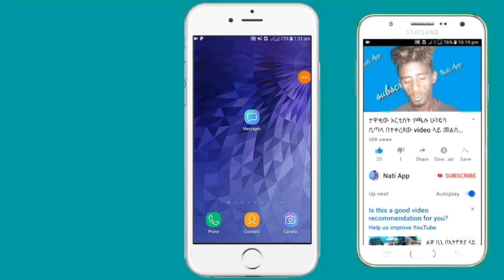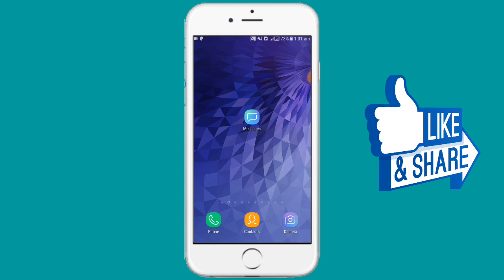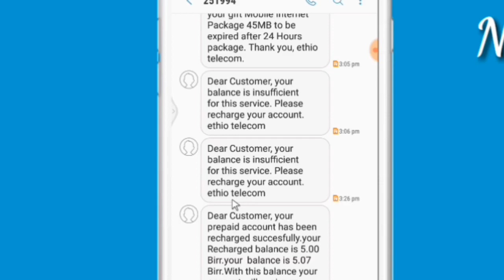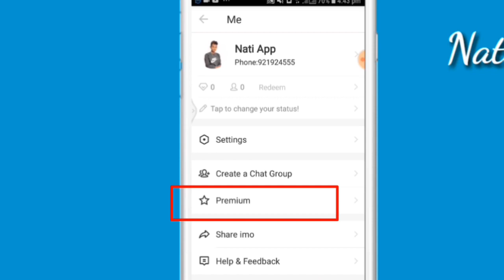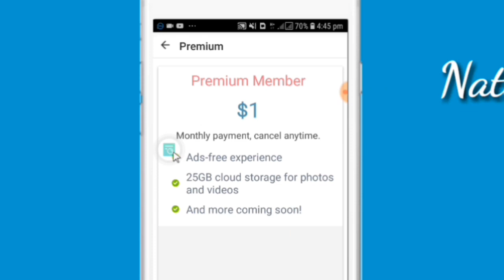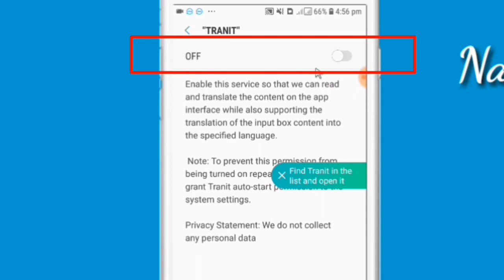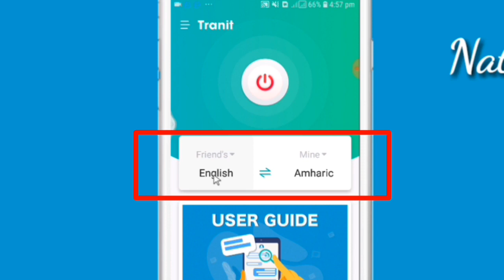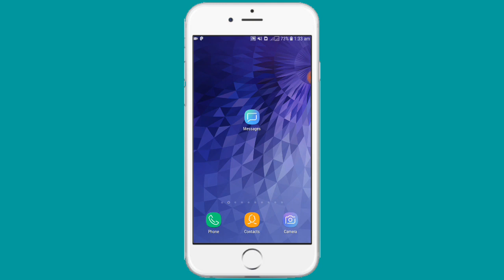ይህን አለመጠቀም መሸወድ ነው የሁሉም ስልክ ላይ መኖር ያለበት Yesuf App Tst App Zemen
የNati App ቻናል ሊንክ (ሁላችሁም እየገባችሁ ሰብስክራይብ ያድርጉ)

ለቻናሌ አዲስ የሆናቹ እንኳን ወደ ዩትዩብ ቻናሌ በሰላም መጣችሁ እያልኩ በዚ ቻናል ላይ በጣም አዝናኝ እና አስተማሪ ቪድዮዎችን ያገኙበታል ቻናሉን ሰብስክራይብ በማድረግ እና የደውል ምልክቷን በመጫን ቤተሰባችንን ይቀላቀሉ❤

ቪድዮውን Like እና Share በማድረግ መልካም አጋርነትዎን ያሳዩን🙏

🇪🇹ያመለጡአችሁ ቪድዮዎች🇪🇹

👆👆ከላይ በጠቀስኳቸው አድራሻዎቼ በመግባት የፈለጉትን ጥያቄ ማድረስ ይችላሉ። እንዲሁም ሰብስክራይብ በማድረግ እኔን ማበረታታት ትችላላችሁ🙏
Fana Television INahoo TVIKana TVI
Kana drama | Kana Television |EBS TVI
JTV Ethiopia | LTV Ethiopia INew Ethiopian
music 2019 I New Ethiopian Movie 2019
IHope Music Ethiopia | Gursha Tube I
Entewawekalen Wey I Zemen Drama | Betoch
Comedy I Minew Shewa Tube | Sodere TVI
Arada movies1 | EthioAddis IOfficial Teddy
Afro | ESAT TVI Ethiopia | Addis Neger | Ethio
Times Addis Info | Addis Out |Addis Times |
CNNIBBC IEthiopia | Senselet drama I Helen
bedilu tube |New Amharic Drama 2011 |VOA
Amharic | DW Amharic | Tena adam | Ethio Times | Ethio Now |Zehabesha | Hiber Radio
IBBN Radio | Admas Radio | Yoni Magna I
Dire Tube | Mogachoch | Ethiopian news |
EthioTube | Derso Mels Drama | Ayer Bayer
Drama|Amen Drama Meleket Drama |
Habesha Movies IHabesha Comedy | Arada
Cinema | Guragegna Music I Oromigna Music
ITigrigna Music I Amharic Music | Ethiopian
Music/DireTubelMinLitazez/Ethiopian Comedyl
Ethiopian | Amharic Drama IEthiopian Moviesl
Ethiopian Music | I Min Litazez | Ethiopian
Comedy I Jossy In The House Show | Dr
Abiy Ahmed | Ethiopian politics | ageregna